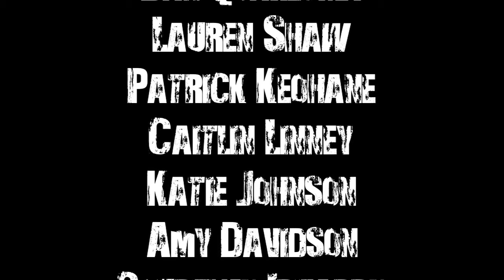"Dive" Video (Poem by Andrea Gibson)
This video is the winner of the Evelyn Horowitz Video Poetry Prize, which is a contest put on at Emerson College in Boston, Massachusetts. It was created by Clayton Childs and Steven Lederer.

This video is our interpretation of the poem, and we do not own the poem itself. We give great thanks to the poet, Andrea Gibson, for writing such amazing words.

The song we used in this video is called "Macquarie Ridge" by Boards of Canada.